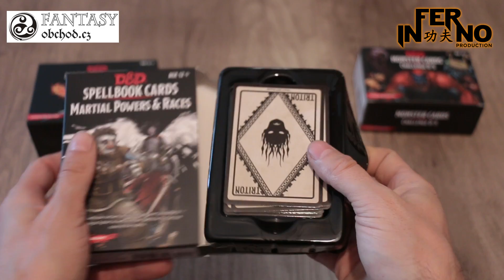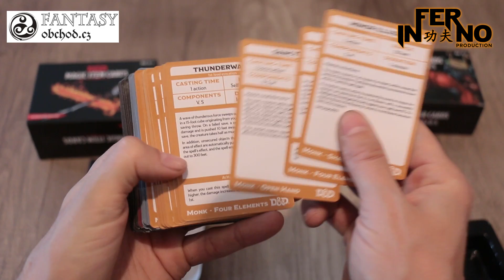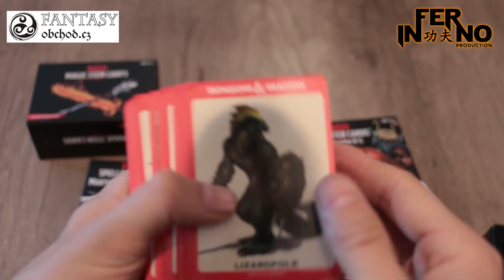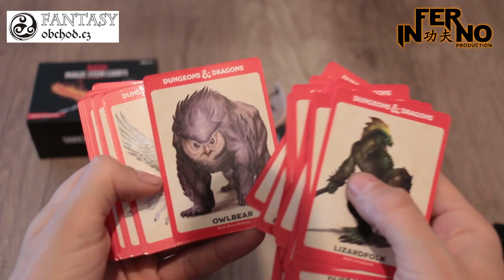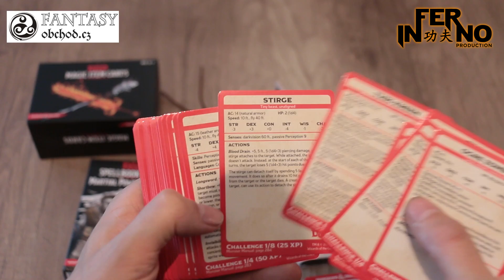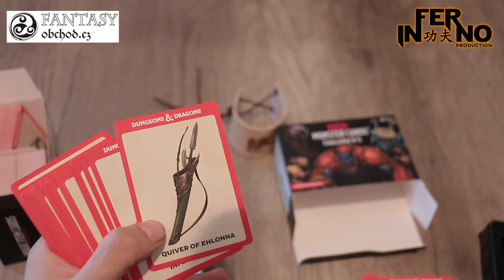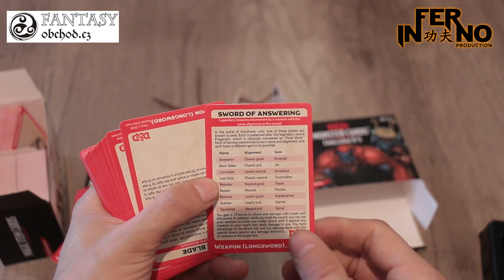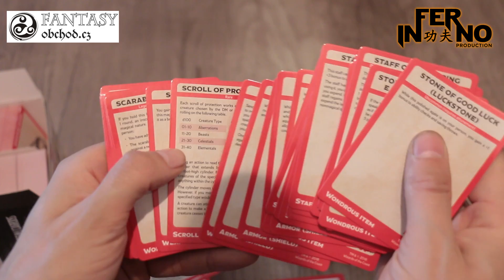PJ craft - karty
Detailní pohled na karty k DnD ale i jiným hrám na hrdiny. Doplnění informací k 13. dílu PJ craftu.